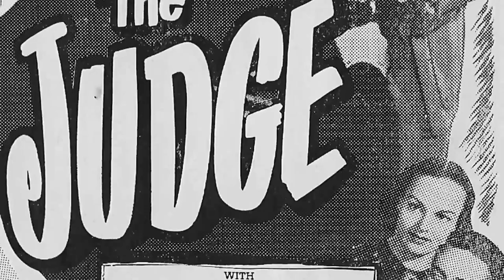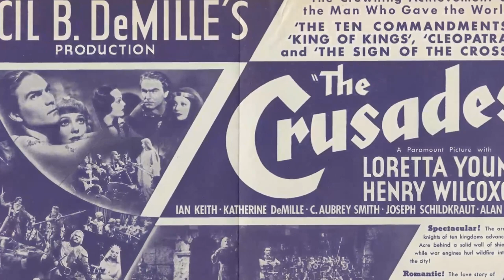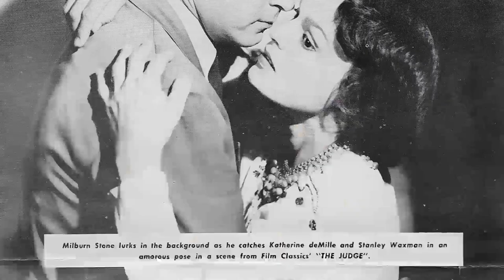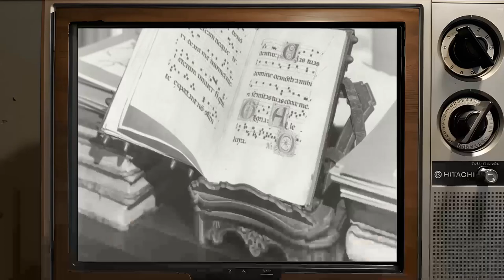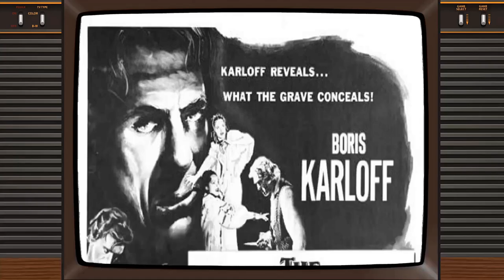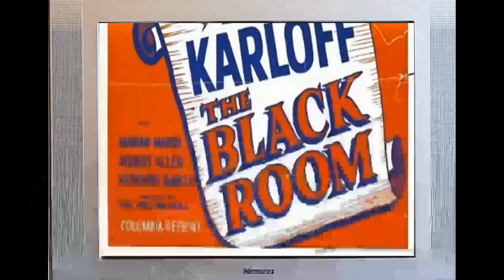TikTok Surveys Show: Katherine DeMille Is Unrecognized by the New Generation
🌟 Join me as we explore the timeless tales and mesmerizing performances of Katherine DeMille.

Get ready to relive the golden era of Hollywood as we delve into Katherine DeMille's most celebrated roles, their rise to stardom, and the fascinating stories that shaped their legendary career. 🌠

Lights, camera, action! 🎞️ Let's dive into the enchanting world of Classic Hollywood with Katherine DeMille as our guide. Join me in celebrating the magic of cinema's golden age! ✨🎭
Filmography:
Man from Del Rio
The Judge
Unconquered
Black Gold
Aloma of the South Seas
Dark Streets of Cairo
Ellery Queen, Master Detective
Isle of Destiny
In Old Caliente
Trapped in the Sky
Blockade
Under Suspicion
Love Under Fire
The Californian
Charlie Chan at the Olympics
Banjo on My Knee
Ramona
Romeo and Juliet
Sky Parade
Drift Fence
Hands Across the Table
Hollywood Extra Girl
The Crusades
Belle of the Nineties
The Trumpet Blows
Viva Villa!
Girls About Town
Son of India
Madam Satan
Love Among the Millionaires
The Judge
Unconquered
Black Gold
Isle of Destiny
In Old Caliente
Blockade
Under Suspicion
Love Under Fire
The Californian
Ramona
Romeo and Juliet
Sky Parade
Drift Fence
Hollywood Extra Girl
The Crusades
The Trumpet Blows
Viva Villa!
Girls About Town
Son of India
Madam Satan